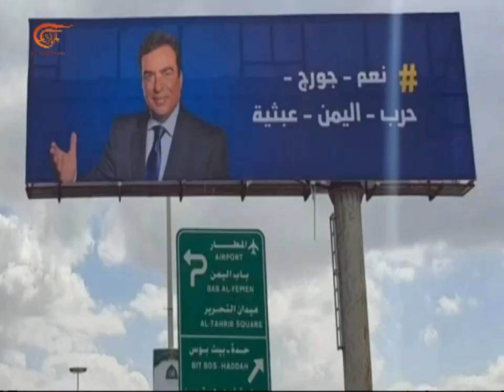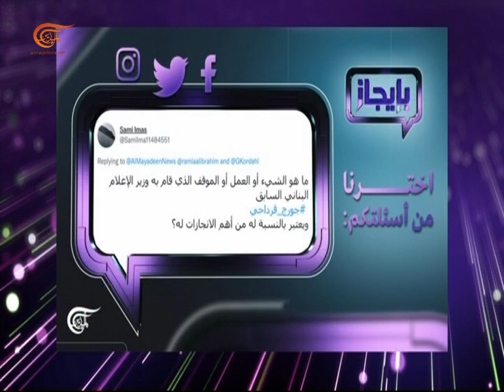بإيجاز | مع وزير الإعلام اللبناني السابق جورج قرداحي | 2022-02-28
ثلاثة أشهر مضت على تقديم الوزير جورج قرداحي استقالته والخلاف الخليجي مع لبنان على حاله.. فلماذا وُضعت شرطا وكيف يقيم النتائج؟ وما بين معترك السياسة والإعلام ما الذي قد يحدد وجهته والخيار؟

الشخصيات المشاركة: جورج قرداحي – وزير الإعلام اللبناني السابق